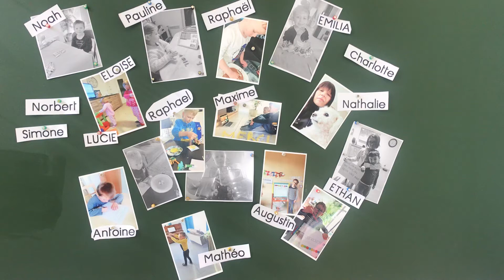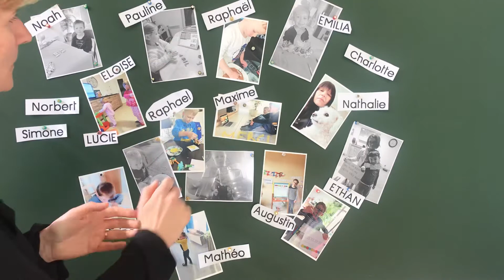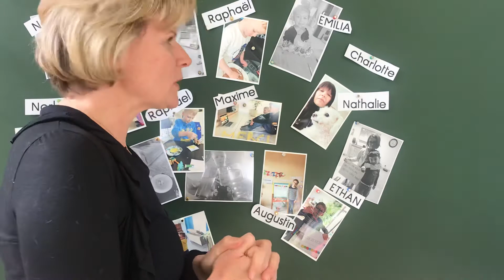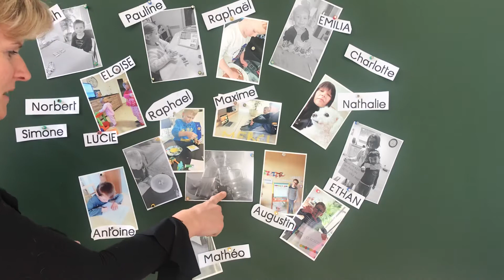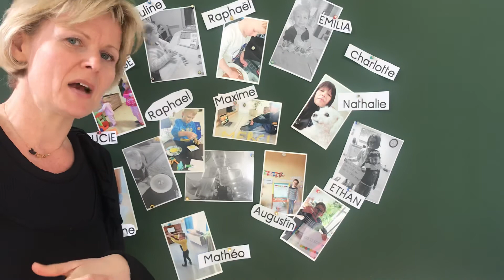Des nouvelles des copains !